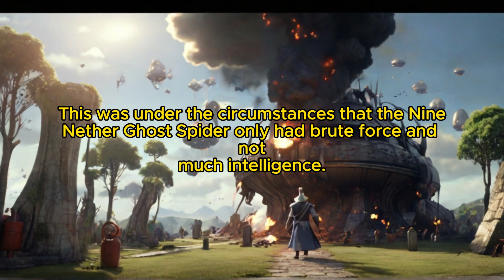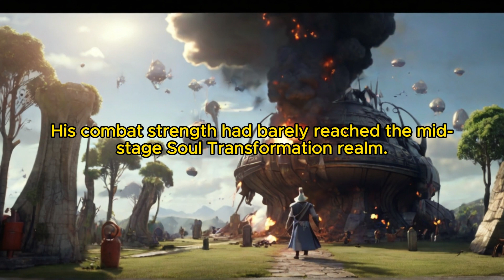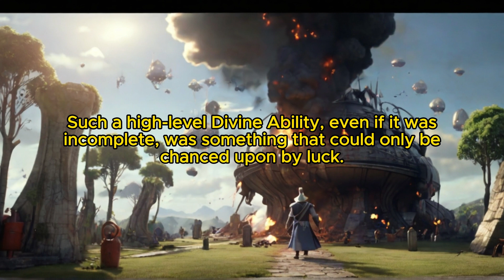What if I Can't Die: Chapter 303 Connate Dao Body, Rule of Force